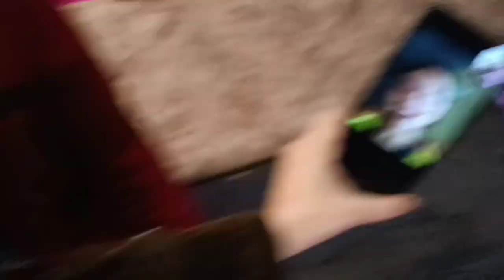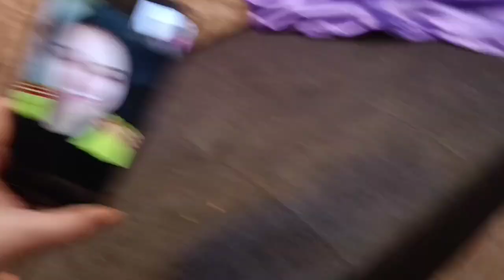vlog41 ye to abhi telar hai picture abhi baki hai#nishakiduniya 🥰❤